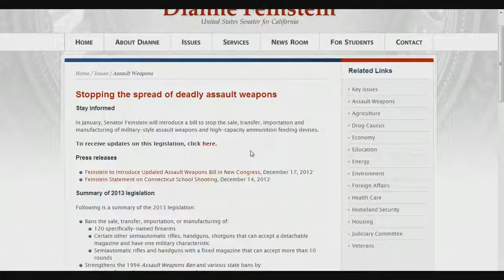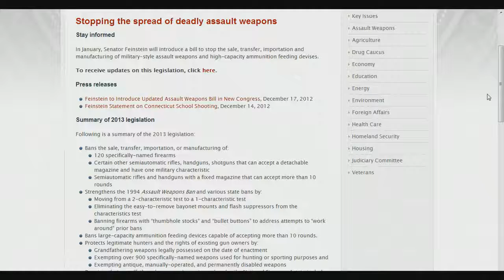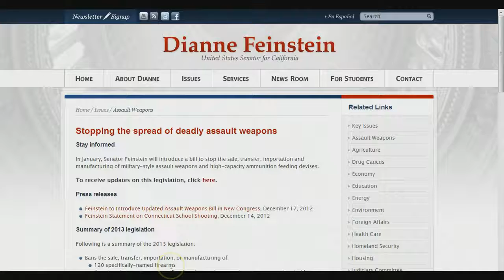[Trump News]CIVIL WAR: SENATE TO GO FOR HANDGUNS